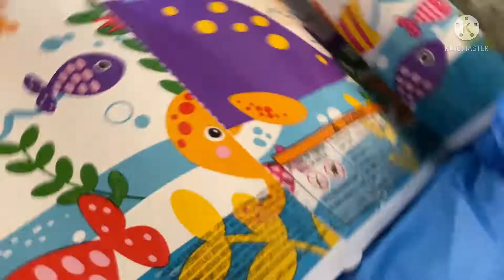My Birthday party celebration part 2 vlog#52